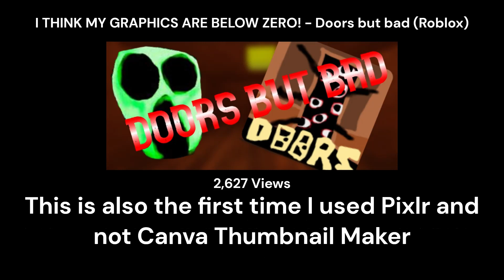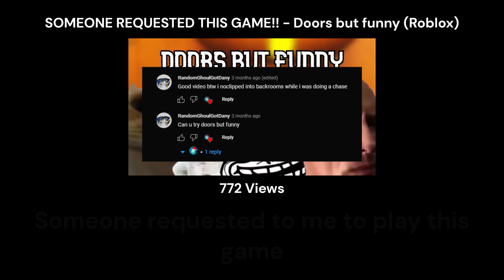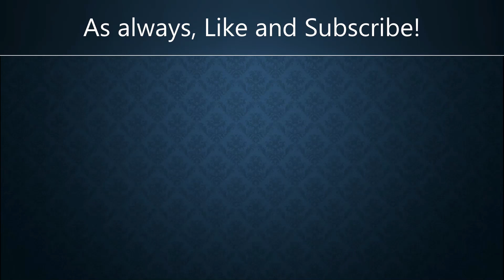My channel history... Goodbye 2022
Thank you for the nice comments in my video!